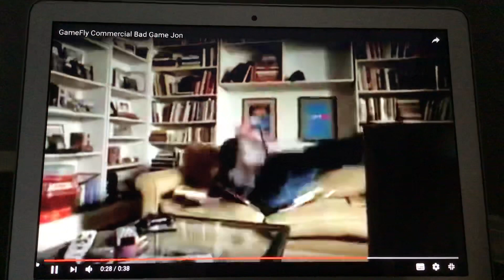My Reaction That Beta Just Dancer For “Can’t Get You Out Of My Head” Does Not Exist In Files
WHAT?? THIS DANCER APPEARED IN AIN’T NO OTHER MAN’S MASHUP!! NOW THEY REMOVED THE FILES!!! ACCORDING TO THOMAS ROLLUS, THERE’S NO ACCESS TO THE FILES ANYMORE!!! UBISOFT OWNED THE EXTRACT!!!

How did I know? I told JackLSummer15 this. Many people checked files for the game, it did not, the files got deleted.